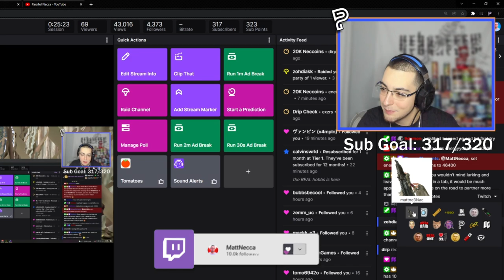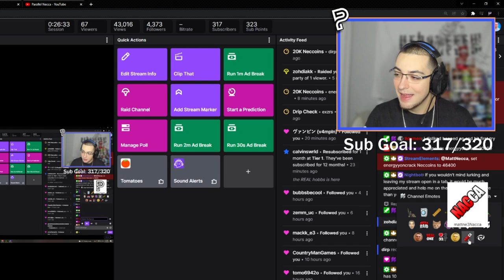Bro wake up its 2012!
Bro wake up its 2012 and we have to get a trickshotting 6 man in Search and Destroy...

Do you remember Call of Duty Modern Warfare 2 trickshotting? This is what Modern Warfare 2 trickshotting looks like 10+ years later in 2022. In today's video, we'll be trickshotting on the free to play modded PC client of MW2 called IW4X going for Search and Destroy trickshot final killcams with my Twitch viewers in the SnR Servers, and they hit a bunch of insane trickshots with crazy reactions that reminded me of 2012 and the golden days of Call of Duty trickshotting.